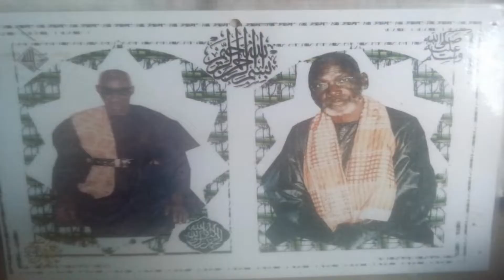Documentaire Darou Ndiaye NGUAYE KEUR SERIGNE ABDOU RAHMANE NDIAYE